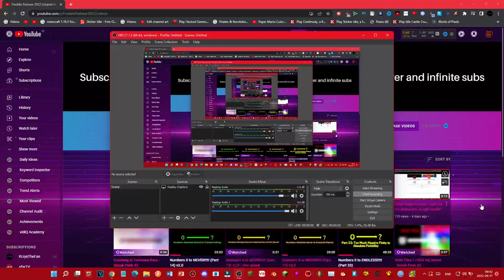I REACHED 600 SUBS FOR REAL!!!!!!!!!!!!!!!!!!!!!!!!!!!!!!!!!!!!!!!!!!!!!!!!!!!!!!!!!!!!!!!!!!!!!!!!!